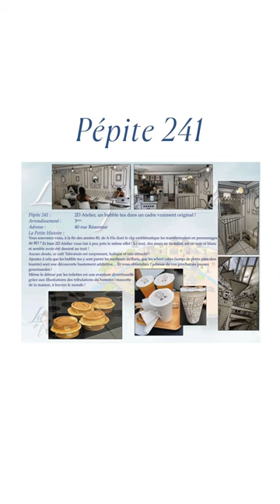Bubble tea dans un cadre original @2d.atelier rue Réaumur à Paris